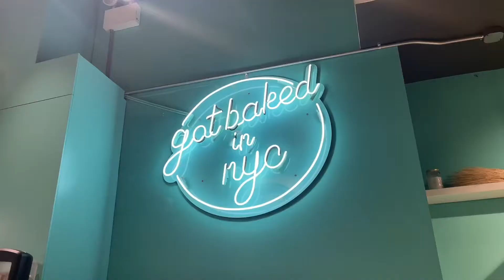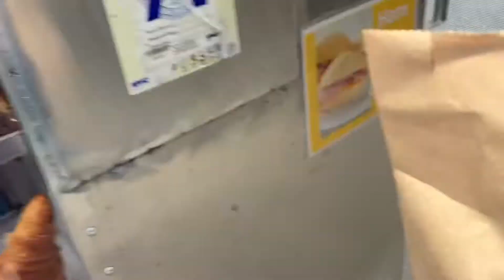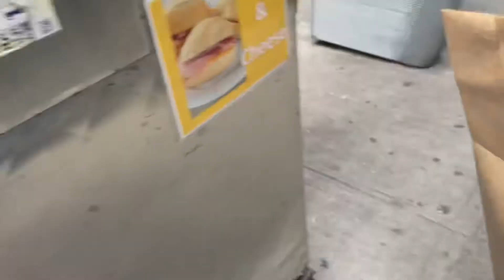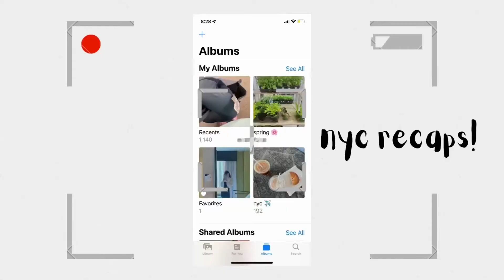nyc diaries part III (we stayed one more day?!)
so sad the series is ending but I’ll be back soon! New York you were a dream I love you🥰